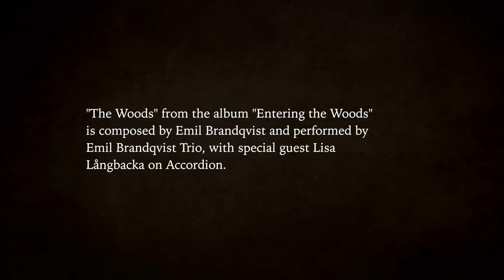Emil Brandqvist Trio - The Woods (Official Video)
The Woods from Emil Brandqvist Trio's album "ENTERING THE WOODS" (2020)

Song composed by Emil Brandqvist and published by Skip Sounds
Animation by Daniel Permbo